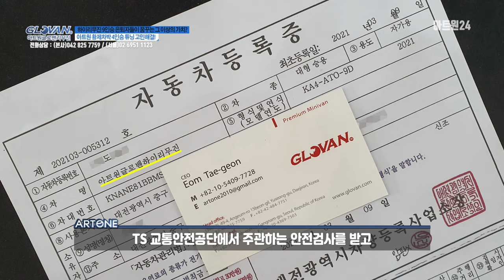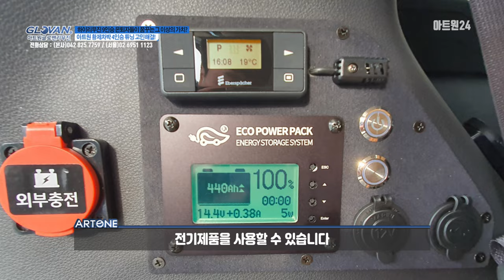KA4 카니발 하이리무진 9인승 은퇴자들이 꿈꾸는 그 이상의 가치? 아트원 황제차박 4인승 튜닝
항상 좋은 영상을 제작할 수 있도록

9인승 ▶ 4인승
아트원 황제 차박 개조!
넓은 실내 공간을 활용한 취침공간 완성!

9인승 시트 배열 2+2+2+3 구조에서
2열, 3열, 4열 시트를 탈거 후
황제시트를 올려 4인승 시트 배열 2+2+0+0 구조로 리폼하였습니다.

전기장치+침대시트는 차박 부분에서 매우 탁월한 시공입니다.
평탄화를 전동으로 편리하게 조작하고 시트 고유의 실용성과 품격
그이상의 가치를 아시는 분들께서 인기있는 시공으로 주문되고 있습니다.

패밀리카를 고려하시나요?
차량 구매부터 실내 리폼까지 한 번에!
진행할 수 있는 글로밴리무진은 어떠신가요?

자세한 상담을 원하신다면?
언제든지 연락 주시면 친절한 상담 도와드리도록 하겠습니다.

아트원본점: 대전시 유성구 안산동 118-1
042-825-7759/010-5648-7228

4세대 신형카니발 튜닝품목은 아래 링크에 둡니다.